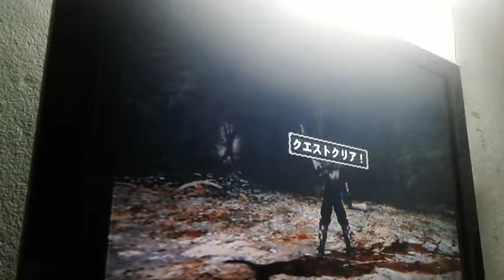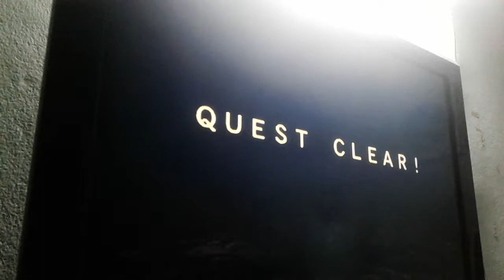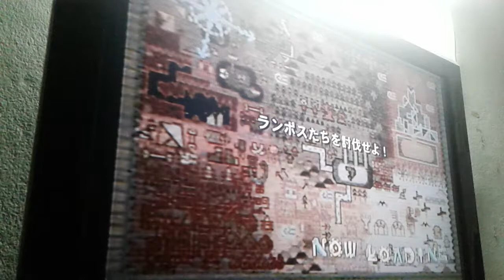Monster Hunter G Walkthrough (ENG) pt42